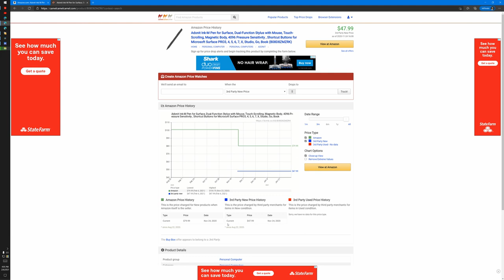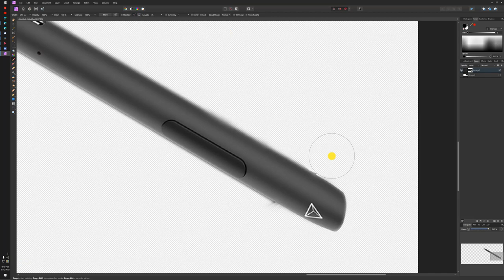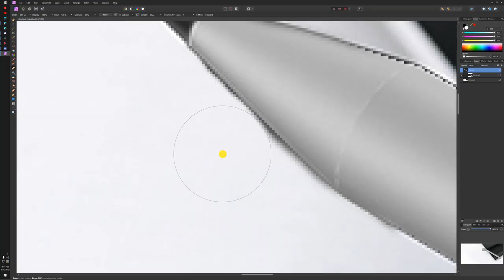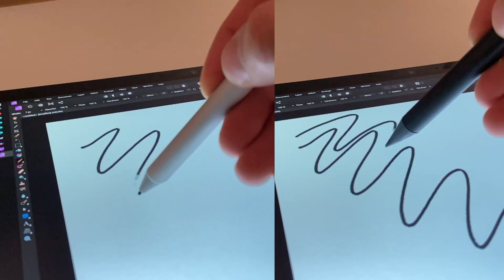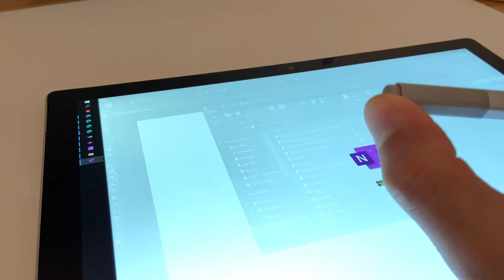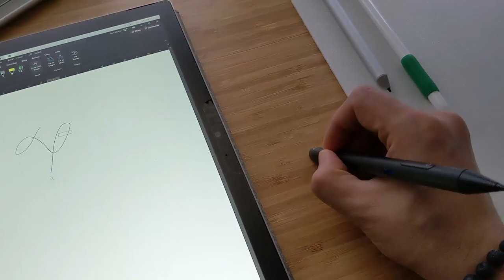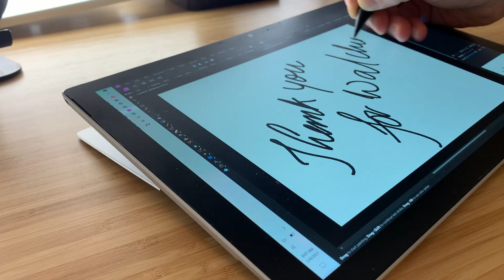Mouse + Stylus - Adonit Ink M Non-Artist Review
In this video I will be reviewing Adonit Ink M for the surface pro devices and comparing it to the Surface Pen wherever applicable.

Basically this stylus is two different devices rolled into one. It is a stylus on one side and a wireless laser mouse on the other side. So let’s tackle the stylus side first.
Adonit sent me this surface pen alternative, which can serve as an active stylus and a mouse for your surface tablet. It also has an inbuilt battery and comes with a USB C cable for charging. And best of all, I have seen it go for as low as $48. That is less than half of the cost of a new surface pen.
Let’s talk about another useless feature for non-artists, latency. I have seen other people make a huge deal about but in my opinion this is good enough for you to not notice it and that’s more than enough for taking notes and casual sketching.

00:00 Start
00:17 Unboxing
00:40 Conclusion
00:52 Physical Dimensions
01:28 Battery/Magnets
01:50 Color Options
02:08 Stylus Review
04:26 Mouse Review
06:50 Actual Conclusion

Geet Madan

Questions?